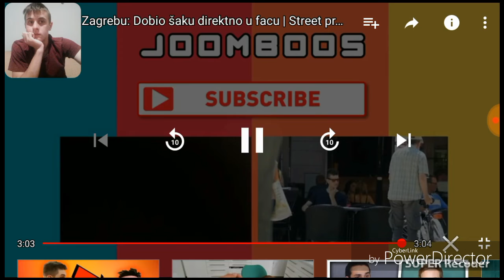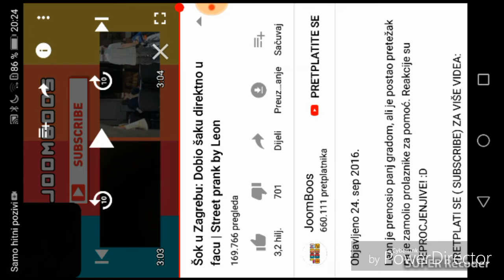Prank covijek dobio saku u glavu